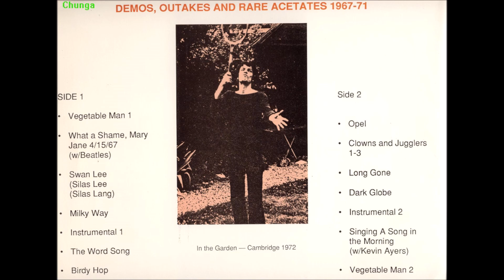Syd Barrett Pink Floyd Vegetable Man, Where Are You 1967 XX XX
Thanks to all the generous tapers, torrenters and seeders out there

Please also buy the bands offical stuff and support them etc.